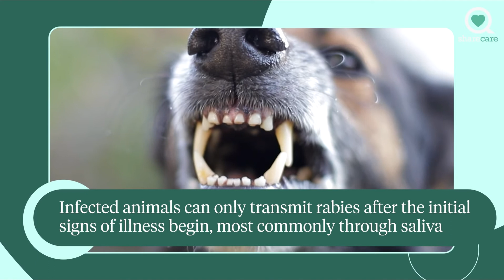What to Do if Bitten by a Rabid Animal | Ask the Experts | Sharecare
What to do if someone is bitten by rabid animal.

What to Do if Bitten by a Rabid Animal |